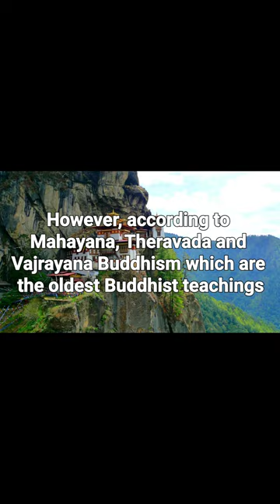Buddhism Shouldn't Be A Religion